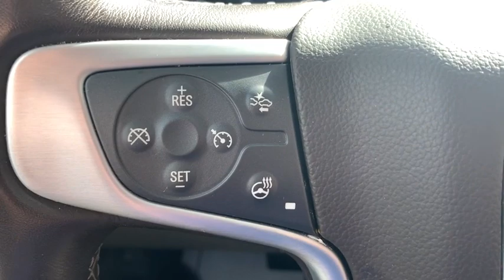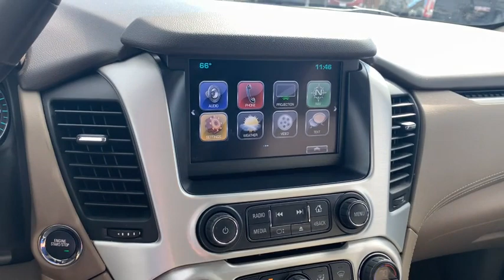2020 GMC Yukon Richmond, Saluda, Mechanicsville, Tappahannock, Warsaw, VA 12387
White  2020 GMC Yukon available in Tappahannock, Virginia at Bareford Buick GMC. Servicing the Richmond, Saluda, Mechanicsville, Warsaw, VA area.

Audio system feature, CD player (Replaced by (U42) rear seat entertainment system when (U42) is ordered.),HD Radio,Audio system feature, Bose premium 9-speaker system with subwoofer in center console,4G LTE Wi-Fi Hotspot capable (Terms and limitations apply. See onstar.com or dealer for details.),Windshield, solar-absorbing,Glass, deep-tinted,Wheel, full-size spare 17 (43.2 cm) steel,Windshield style, acoustic laminated glass,Headlamps, halogen projector,Wiper, rear,Liftgate, rear power programmable, hands free,Wheels, 18 x 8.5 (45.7 cm x 21.6 cm) bright machined aluminum,Luggage rack side rails, roof-mounted, Black,Tire carrier, lockable outside spare winch-type mounted under frame at rear,Tires, P265/65R18 all-season, blackwall,Wipers, front rain-sensing, intermittent,Fog lamps with chrome surround,Tire, spare P265/70R17 all-season, blackwall,Active aero shutters, front,Mirrors, outside heated power-adjustable, power-folding and driver-side auto-dimming, body-color with integrated turn signal indicators and ground illumination.,Assist steps, Black with chrome strip (Included with (VPY) Graphite Edition. When (VPY) Graphite Edition is ordered, assist steps will be Black with Gloss Black accents. Deleted when (RVQ) Black assist step kit, LPO or (VXH) Chrome assist step kit, LPO, are ordered.),Cargo net,Climate control, tri-zone automatic, with individual climate settings for driver, right-front passenger and rear passengers,Safety Alert Seat,Cruise control, electronic with set and resume speed (Not included when (Y66) Adaptive Cruise Control - Advanced is ordered.),Lighting, interior with dome light driver- and passenger-side door switch with delayed entry feature, cargo lights, door handle or Remote Keyless Entry-activated illuminated entry and map lights in front and second seat positions,Seats, second row 60/40 split-folding bench power release,Theft-deterrent system, electrical, unauthorized entry,Power outlets, 5 auxiliary, 12-volt includes outlets in the instrument panel, console, back of the console, 1 in 3rd row and 1 in the cargo area.,Door locks, power programmable with lockout protection,Steering column, power tilt and telescopic,Seats, heated and ventilated driver and front passenger perforated leather-appointed,Floor covering, color-keyed carpeting,Steering wheel, heated, leather-wrapped,Remote vehicle start includes extended range Remote Keyless Entry,Floor mats, color-keyed carpeted first and second row, removable,Pedals, power-adjustable for accelerator and brake,Assist handles, 1st row passenger and 2nd row outboard seats,Console, floor with storage area, cup holders,Seats, third row 60/40 split-bench, power fold,Seats, front bucket with perforated leather-appointed heated and ventilated seat cushions, 12-way power driver and passenger seat includes 6-way power cushions, driver seat 2-position memory, 4-way power lumbar control and power recline,Defogger, rear-window electric,Power outlet, 110-volt, 1.1 Amp, 150 Watt,Lighting, interior includes courtesy lighting with theater dimming, lighting for front and rear door handles, front and rear passenger footwells and door storage area,Windows, power all express down, front express up,Steering wheel controls, mounted audio controls, cruise controls and Driver Information Center controls,Passive Entry System includes (AQQ) Remote Keyless Entry,GMC Connected Access capable (Subject to terms. See onstar.com or dealer for details.),Mirror, inside rearview auto-dimming,Seats, heated second row, outboard positions,Universal Home Remote includes garage door opener, programmable,Driver Information Center, 4.2 diagonal multi-color,Alternator, 150 amps,4-wheel drive,Suspension Package, Premium Smooth Ride,Suspension, front coil-over-shock with stabilizer bar,Tow/haul mode selector, button located at end of shift lever,Engine, 5.3L EcoTec3 V8 with Active Fuel Management, Direct Injection and Variable Valve Timing, includes aluminum block construction (355 hp [265 kW] @ 5600 rpm, 383 lb-ft of torque [518 N-m] @ 4100 rpm),Exhaust, aluminized stainless-steel muffler and tailpipe,Rear axle, 3.08 ratio,Cooling, external engine oil cooler, heavy-duty air-to-oil integral to driver side of radiator,Tools, mechanical jack and wheel wrench stored in rear quarter trim,Brakes, 4-wheel antilock, 4-wheel disc, VAC power with Brake Assist,Steering, power,Keyless start, push button start,Transfer case, active, single-speed, electronic Autotrac with ro